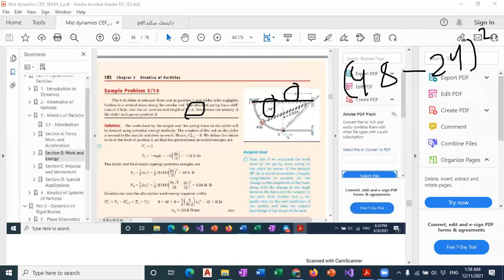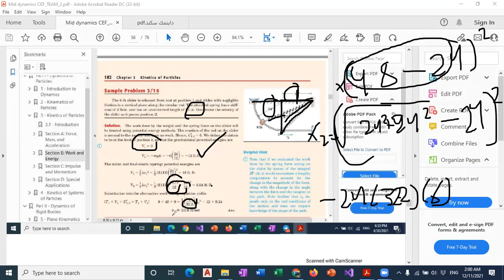Dynamics Online 30